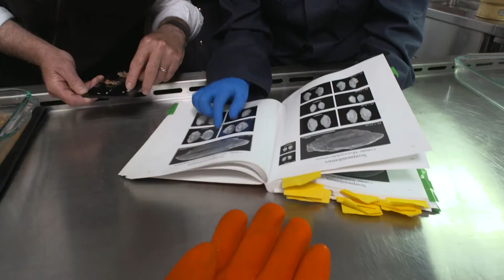Our Students – NWAFC– Brittany Dalton, Victoria Healey, Alicia Jackson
“Working here, I’ve discovered my passion for the marine environment and for the protection of all species in the ocean.”  Meet Brittany Dalton, Victoria Healey and Alicia Jackson, three science students working at the Northwest Atlantic Fisheries Center in St. John’s, Newfoundland. Together, these three student technicians are working with Fisheries and Oceans Canada scientists to uncover the diets of seals.